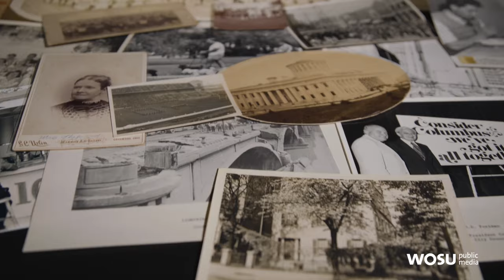Early 20th Century Columbus, Ohio Life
In this episode of Ohio Snapshots, we delve into the fascinating story of Edmund and Elizabeth Arras and their extensive collection of photographs capturing their lives and travels.

From their time at 1653 Bryden Road to their travels across Europe and the United States, their collection paints a vivid picture of a bygone era.

- Edmund Arras' early life and move to Columbus

- The couple's involvement in civic and church organizations

- Photographs of pre-World War 1 Europe

- Edmund's presidency of Kiwanis International and nationwide travels

- The extensive heiress collection of over 4000 lantern slides, negatives, and photographs

Ohio Snapshots In Time and WOSU is viewer supported. Support digital content like this from WOSU